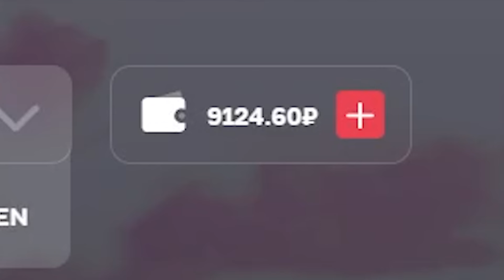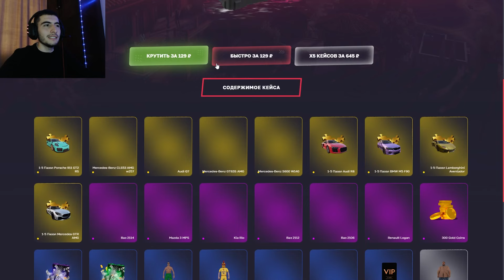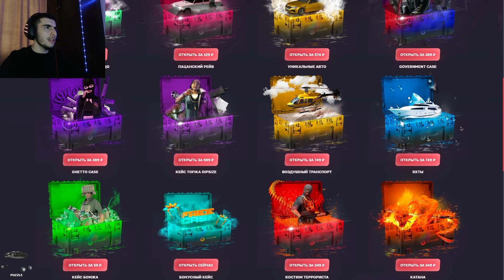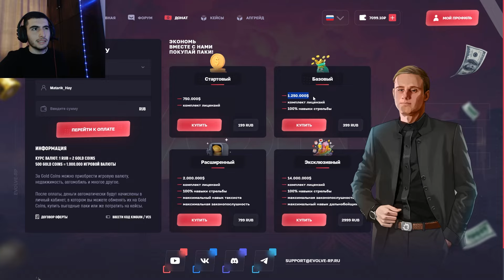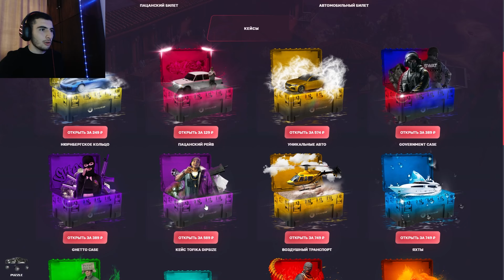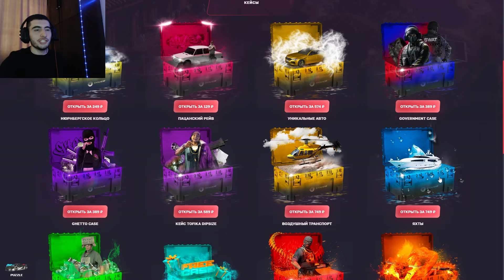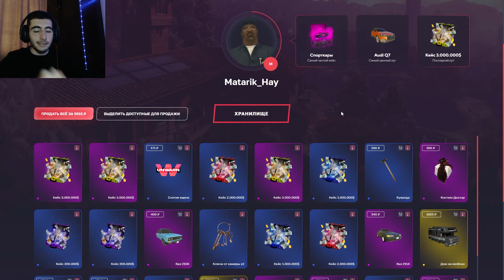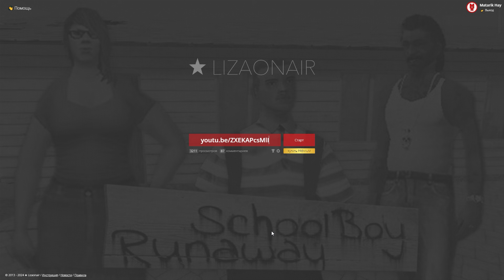20․000 ԴՐԱՄԻ ԿԵՅՍ EVOLVE RP-ՈՒՄ - ԲԱՑՈՒՄ ԵՄ ՀԱՏՈՒԿ ՊԱՅՄԱՆՈՎ!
📱 ՍԵՐՎԵՐԻ IP: 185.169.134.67:7777 (Գրեք matarik պրոմոկոդը գրանցվելուց և ստացեք 400K 8-րդ կվեստը կատարելուց)
▶️ Պրոմոկոդը - matarik​​​ ◀️ +$400.000 ◀️ (Գրանցվելուց ԿԱՄ /mn → 2 → 12)
▶️ Իմ նիկը - Matarik_Hay ◀️